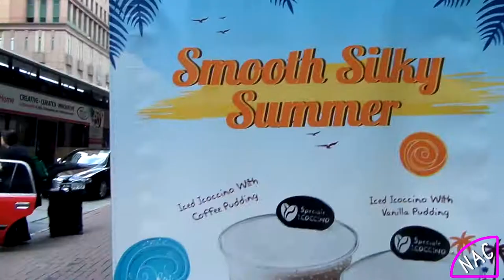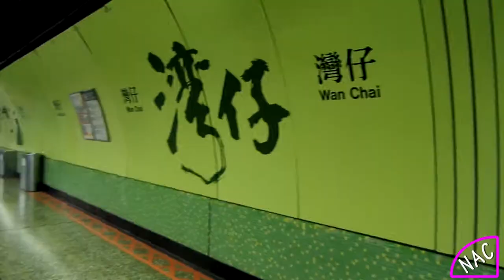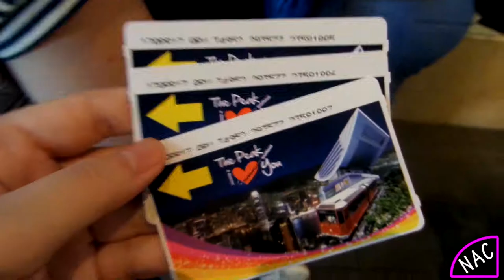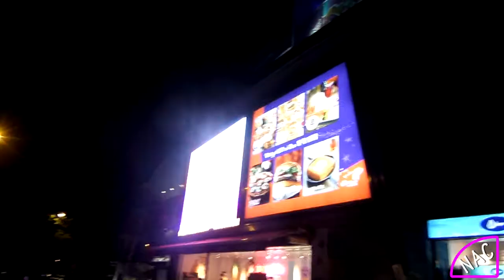[NatChinVlogs] We bought a crab! - 17th April 2017 || Day 2 in Hong Kong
In this vlog, we visit the Sai Kung Harbour and buy a St Francis Xavier crab for lunch, and visit The Peak to see the amazing view of Hong Kong!